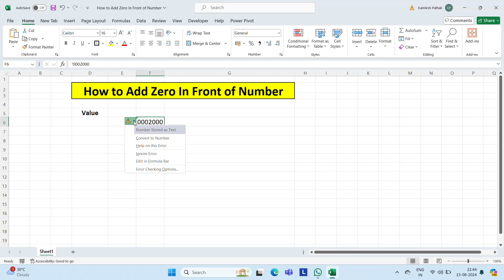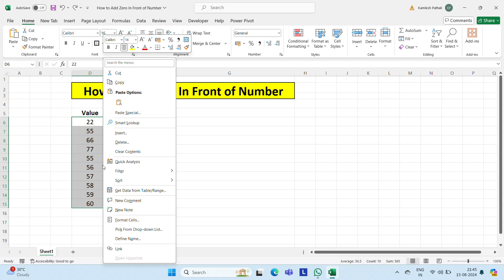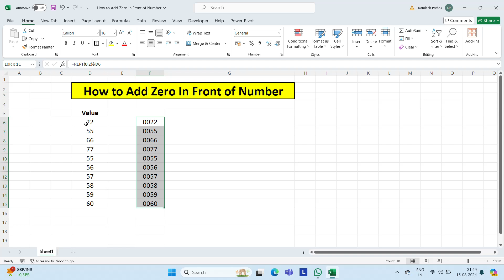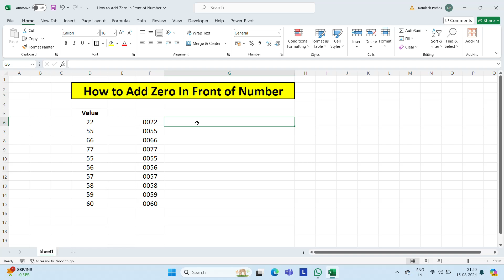How to Add 0 Before a Number in Excel#How to Add Zero in front of Number in Excel#how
आज के इस Video में आप Excel में Number से पहले Zero Values को Add करना सीखेंगे !